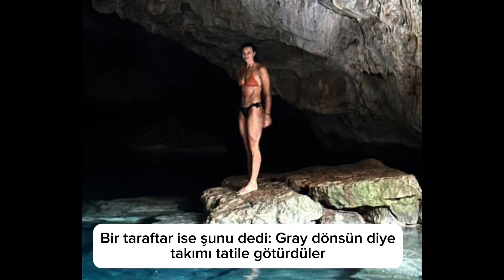Eczacıbaşı'na tatil molası! Boskovic ve Hande Baladın'dan poz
Sezon öncesi turnuvası için Kuşadası'na gelen Eczacıbaşı tatilin keyfini çıkardı. Hande Baladın, Tijana Boskovic, Simge Aköz, Beyza Arıcı gibi isimlerin bulunduğu grup tekne turuna çıktı. Alexa Gray'in geç dönecek olması nedeniyle Eczacıbaşı taraftarları tatil fotoğraflarıyla Kanadalı yıldıza takıldı.